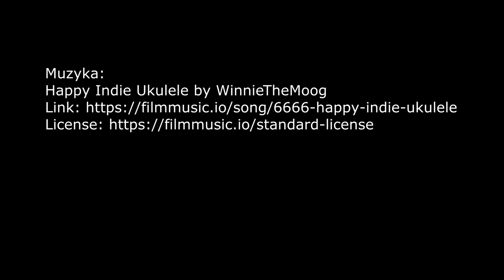Przymorze, molo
Kamera: smartfon Samsung Galaxy S20 FE 5G
klatkarz filmowy 24p
gimbal moza
artefakty spowodowane kompresją youtuba